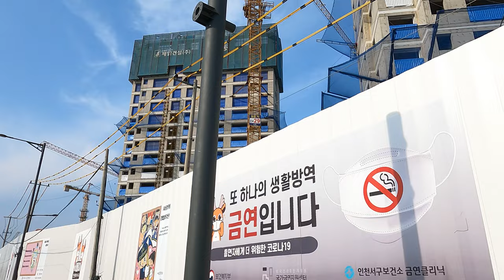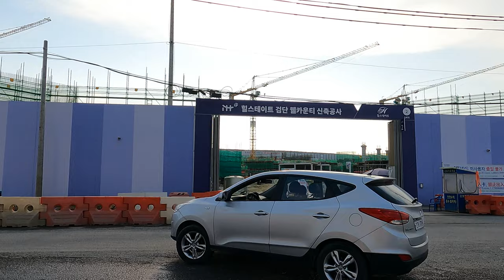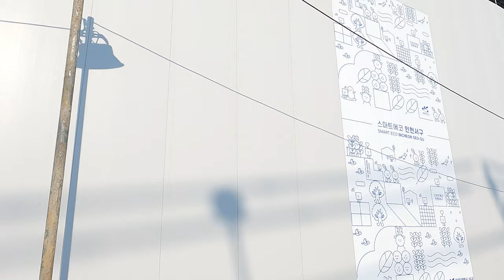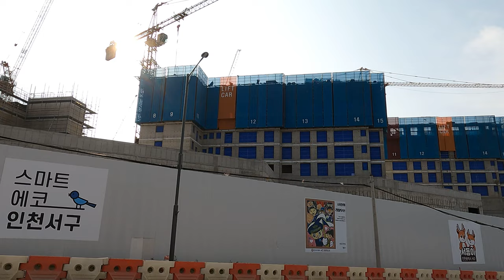이곳이 신도시라고? 검단신도시 102역 주변 입지분석과 아파트 공사현장/인천지하철검단102역/검단신도시/부동산 소개/아파트 소개/제일풍경채검단2차/제일풍경채검단1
안녕하세요!!!
이번 영상은 인천 서구 검단신도시 신설 102역 지하철 공사장 주변 영상입니다.
102역 주변에는 온통 공사중이라 인도도 없고 말 그대로 장화신고 가야할 그런 곳입니다.
그리고, 102역 역세권과 주변 토지계획도를 보면서 입지를 분석해 보겠습니다.
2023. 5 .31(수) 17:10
날씨 : 맑음
온도 : 26℃